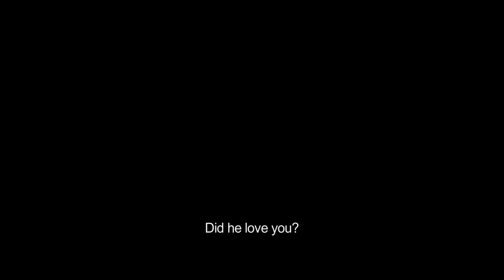Duet - Trailer - A Film by Navid Danesh | دوئت ، فیلمی از نوید دانش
دوئت، فیلمی از نوید دانش
بازیگران: هدیه تهرانی . نگار جواهریان . علی مصفا . مرتضی فرشباف . کاوه کاتب . مهسا طهماسبى . مهدخت مولايی . باحضور: پانته‌آ پناهی‌ها . علیرضا آقاخانی
مدیر فیلمبرداری: حسین جعفریان . تدوین: هایده صفی یاری . موسیقی: پیمان یزدانیان . طراح صحنه: کیوان مقدم . طراحی و ترکیب صدا: امیر حسین قاسمی . صدابردار: وحید مقدسی . طراح چهره‌پردازی: مهرداد میرکیانی . طراح لباس: سارا سمیعی . جلوه‌های ویژه بصری: جواد مطوری . مجری‌طرح و مدیر تولید: پیمان جعفری . عکاس: رضا شریفی . فیلم‌بردار پشت صحنه: ریحانه طراوتی . مشاور رسانه: آیدا اورنگ . تهیه کننده: احسان رسول اف . نویسنده و کارگردان: نوید دانش

Duet ; A Film by Navid Danesh
Cast: Hedieh Tehrani . Ali Mosaffa . Negar Javaherian . Morteza Farshbaf . Kaveh Kateb . Mahsa Tahmasebi . Mahdokht Molaei and Pantea Panahiha . Alireza Aghakhani
Director of Photography: Hossein Jafarian . Editing: Hayedeh Safiyari . Music: Peyman Yazdanian . Sound Recorder: Vahid Moghaddasi . Sound Mixer: Amir Hossein Ghasemi . Set Designer: Keyvan Moghaddam . Costume Designer: Sara Samiei . Make-Up: Mehrdad Mirkiani . Production Manager: Peyman Jafari . Producer: Ehsan Rasoulof . Written and Directed by: Navid Danesh